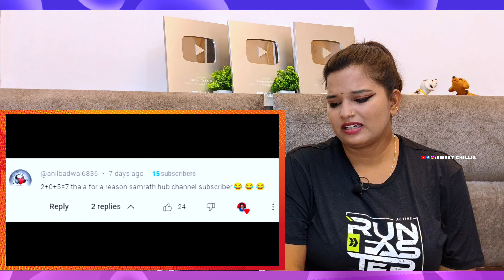Thala For a Reason | Samrat Ki Pathshala | @Samratkipathshala New Video | REACTION | SWEET CHILLIZ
Thala For a Reason | Samrat Ki Pathshala🔥🔥🔥🔥🔥

►  CALLME4 ID :- SweetChilliz@cm4

CREDIT VIDEO :-
►  Channel Name :- Samrat Ki Pathshala

Best Regards
SWEET CHILLIZ